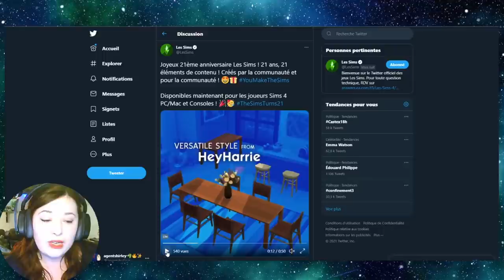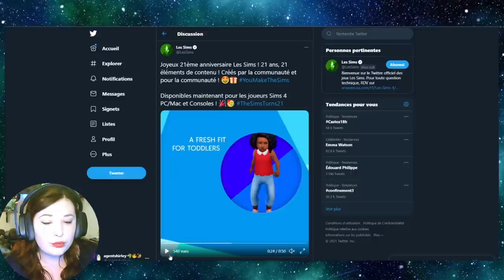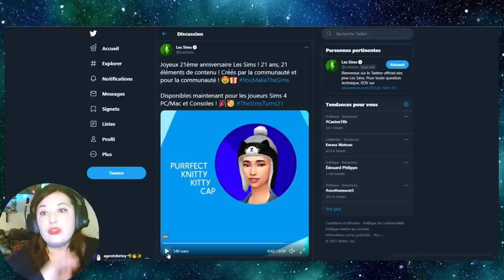21 ans des Sims - Meubles et CAS - Mise à Jour Gratuite Février 2021 - Les Sims 4